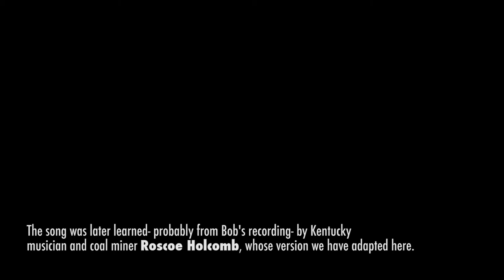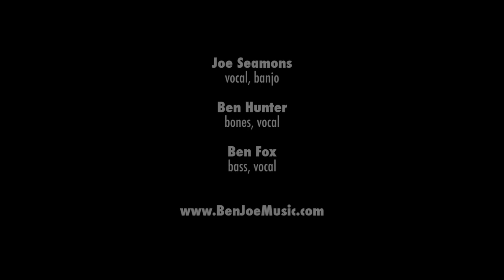'Mississippi Heavy Water Blues' with Ben Fox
Adapted from Roscoe Holcomb's version of this Barbeque Bob classic. It's songs like these that compel us to journey to the Mississippi and explore first hand the way the great river has helped shape American music and culture. See more about the project here:

Our audio was recorded by Tim Hunnicutt in Phoenix, AZ on December 23, 2014. Filmed by Aiden Chapperone & Darren Ito. Edited by Kristina Arias.

Ben Fox - bass, vocals
Ben Hunter - rattlin' bones, vocals
Joe Seamons - banjo, vocal